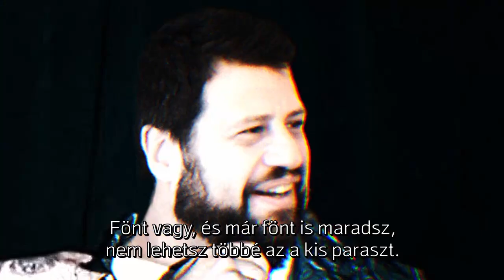Az út a csúcsra 1999 – Az eltitkolt történet: így törtem át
A múlt század végén egy fiatal g lépett elő az ismeretlenségből, hogy elektronikus alapjaival és anarchista szövegeivel meghódítsa a hazai színpadokat. Ma már csak néhány felvétel, pár fakó fénykép és a maga mögött hagyott űr őrzi a magyar nyelvű rap elfeledett legendájának emlékét.